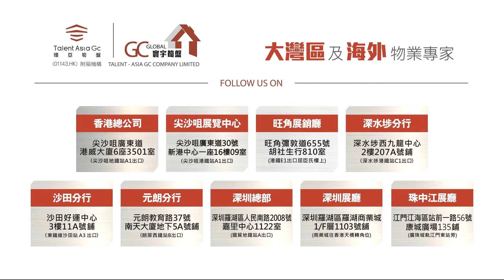恩平人540帶你深度回訪 | 融創錦江府 | 江門買房送田度假居住一流 | 總價2X萬起【寰宇筍盤 | 上市公司附屬的大灣區物業專家】大灣區 樓盤 投資大灣區 粵港澳大灣區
歡迎致電:
【總公司】
               57916389 葉小姐

              68884245 鄧小姐

              68881497 陳小姐

              98889027 葉先生

【沙田分行】
              61563955  陳先生